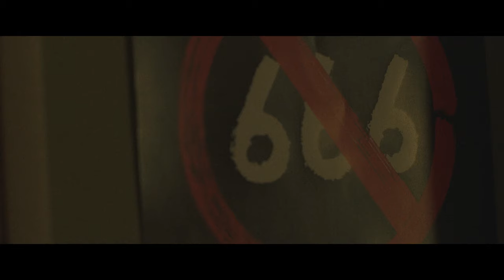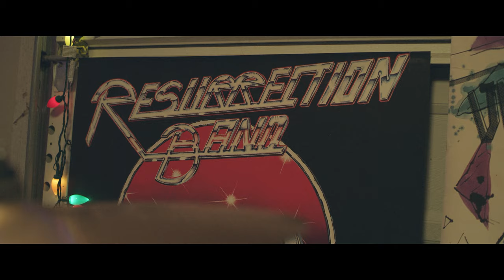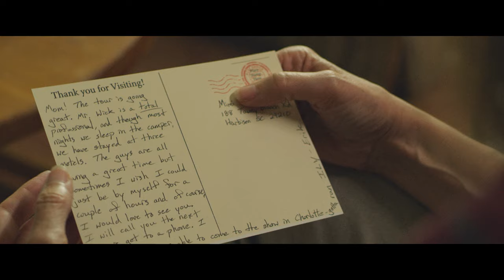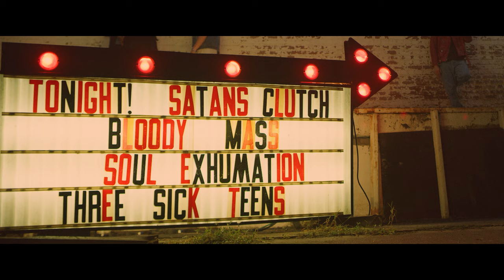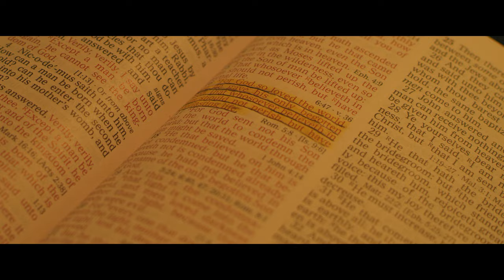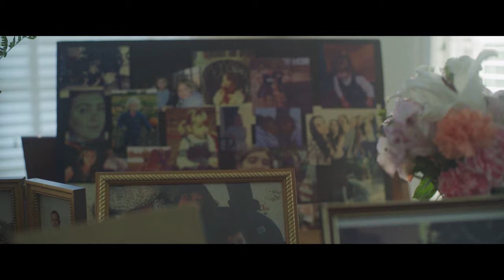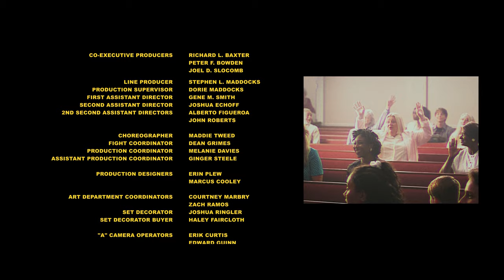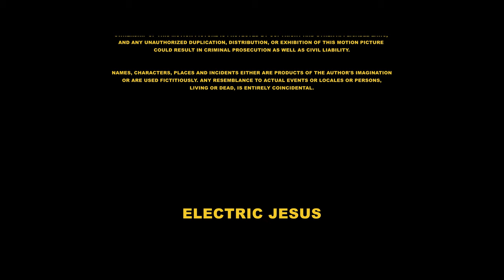Electric Jesus (FULL MOVIE) 2020, Brian Baumgartner, Judd Nelson, Andrew Eakle, Shannon Hutchinson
An Alabama preacher’s daughter runs off with a touring Christian hair metal band during the summer of 1986.

When a flashy promoter sells a Christian metal band on the promise of a summer tour in 1986, their desire to “make Jesus famous” meets the complexities and confusion of personal ambition, youthful zeal, lifelong friendships, and first love.

Brian Baumgartner, Judd Nelson, Andrew Eakle, Shannon Hutchinson, Wyatt Lenhart, Shawn Parsons, Chris White

After a blistering performance at a church camp talent show, Christian hair metal band 316 is introduced to a flashy promoter with a plan. Glad-handing, Lord-loving Skip Wick (Brian Baumgartner) wants to take the band on the road—promising the boys a jam-packed summer of Christian rock gigs and a shot at making a real record in Nashville. Complications arise when a woebegone pastor’s (Judd Nelson) daughter, 16 year-old Sarah (Shannon Hutchinson), stows herself away in the band's RV. Once discovered, Skip must keep recalcitrant Sarah along for the next couple of weeks on the road—which turns out to be plenty of time for the talented girl to emerge as the band’s muse, head-turning opening act, and Erik’s first love. Writer-director Chris White wears his heart on his sleeve in this hilarious and often wistful semi-autobiographical love letter to a time just before — or perhaps during — the loss of innocence for both the characters and the church culture of which they were a part. Following in the tradition of the very best coming-of-age stories, ELECTRIC JESUS evokes both the pain and delight of the past and leaves one to wonder, “What was all that really about anyway?”

𝙋𝙤𝙬𝙚𝙧𝙚𝙙 𝙗𝙮 𝘾𝙝𝙞𝙘𝙠𝙚𝙣 𝙎𝙤𝙪𝙥 𝙛𝙤𝙧 𝙩𝙝𝙚 𝙎𝙤𝙪𝙡 𝙀𝙣𝙩𝙚𝙧𝙩𝙖𝙞𝙣𝙢𝙚𝙣𝙩 𝙥𝙖𝙧𝙚𝙣𝙩 𝙘𝙤𝙢𝙥𝙖𝙣𝙮 𝙩𝙤 𝙍𝙚𝙙𝙗𝙤𝙭, 𝘾𝙧𝙖𝙘𝙠𝙡𝙚, 𝙎𝙘𝙧𝙚𝙚𝙣 𝙈𝙚𝙙𝙞𝙖, & 1091 Pictures.